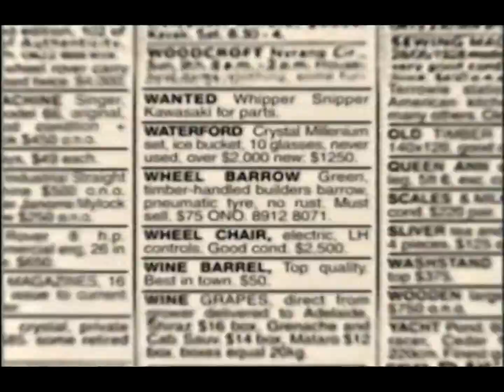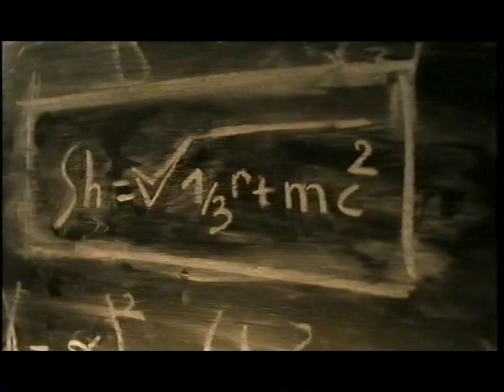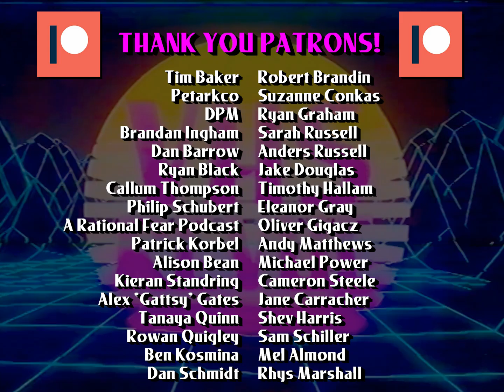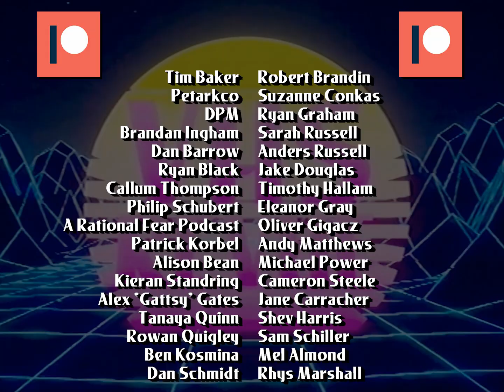VHS Revue 40 - Futurama Tape 2 (2003)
Highlights from a 2003 VHS tape of the TV cartoon series "Futurama". Presented by David M. Green.

Featuring:
- Coca Cola TVC with "Everybody wants it" jingle and a young Miranda Kerr
- Bundaberg Diet Ginger Beer TVC
- Pepsi Blue TVC
- Australian Fresh Plus Orange Juice with Calcium TVC
- The Advertiser Sunday Mail Classifieds
- Flight Centre TVC "cheaper than the Internet"
- Joe Millionaire Promo
- Seven News Iraq War Promo
- Olympus digital camera monkey TVC
- Rexona TVC "where is the formula?"
- How Good Is That?
- Comskil TVC

Footage recorded from Adelaide's Channel 7 between January & March 2003 and used here for review, parody and satirical purposes.

Zombie snail footage by Gilles San Martin